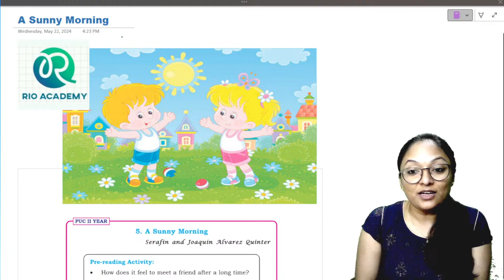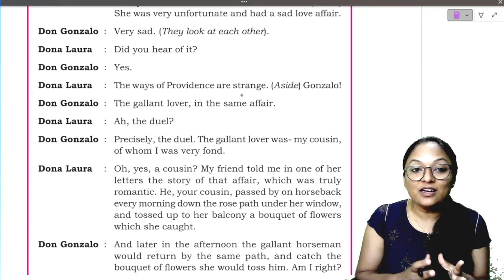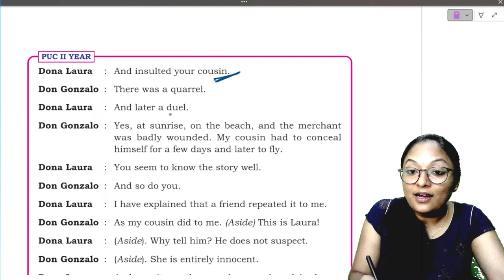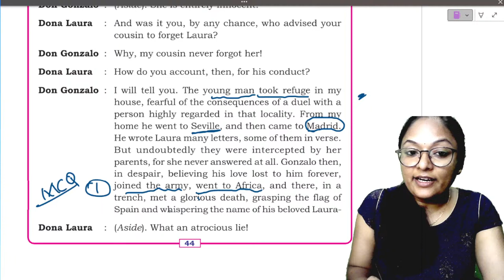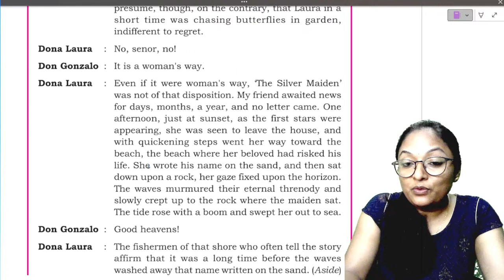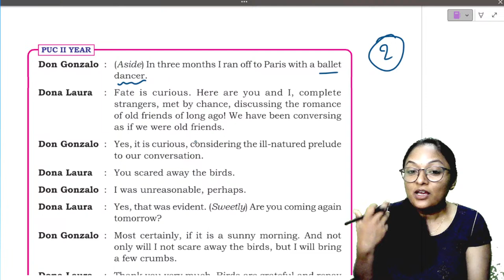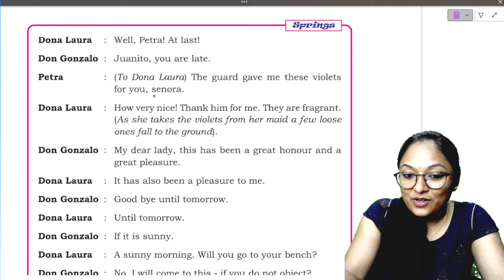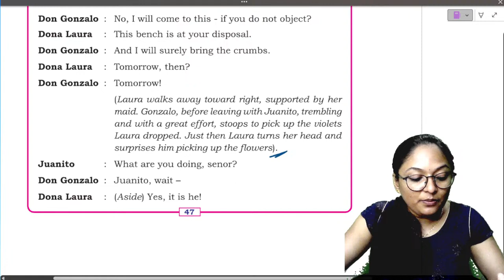2nd PUC English | PUC Exams 2024-25 | PU Board 2024-25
2nd PUC English | A Sunny Morning| Part-3| PUC Exams 2024-25 | PU Board 2024-25
📌 You can enroll to Rio Academy Subscription and get the following benefits:
1. Daily Live classes
2. Weekly conduct mock tests, guidance and more.
3. Dedicated DOUBT sessions
4. One Subscription, Unlimited Access to Live Online Classes and Videos
5. Real-time interaction with best-in-class teachers
6. You can ask doubts in live online classes
7. Download the videos & watch them offline

1. Daily Live classes
2. Weekly conduct mock tests, guidance and more.
3. Dedicated DOUBT sessions
4. One Subscription, Unlimited Access to Live Online Classes and Videos
5. Real-time interaction with best-in-class teachers
6. You can ask doubts in live online classes
7. Download the videos & watch them offline